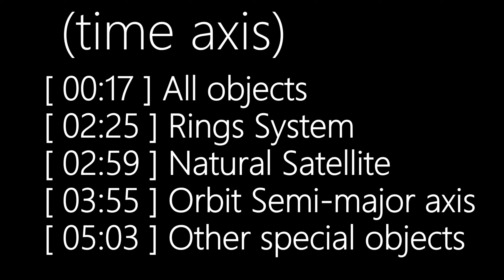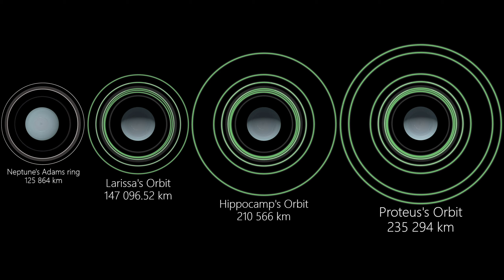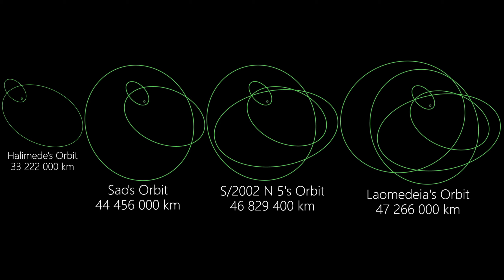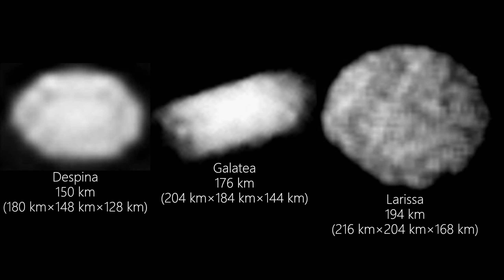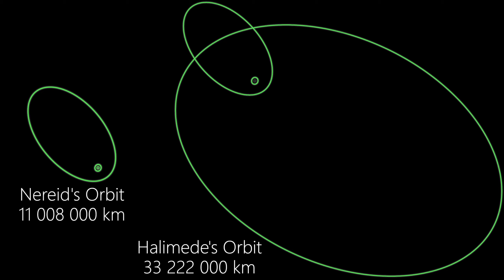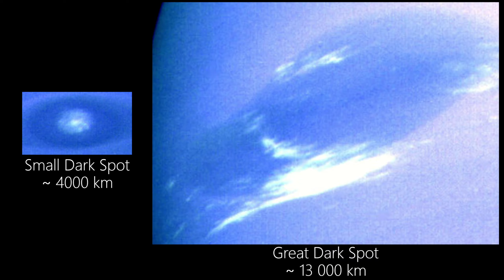『 Neptune System 』Size Comparison —《 Natural Satellite / Semi-major axis / Rings / Other 》 (2024)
This collection of size comparisons of the entire system of Neptune (including planetary rings, natural satellites, semi major axes of satellite orbits, etc.)

"time axis" (start - 00:00)
00:17 All objects
02:25 Rings System
02:59 Natural Satellite
03:55 Orbit Semi-major axis
05:03 Other special objects